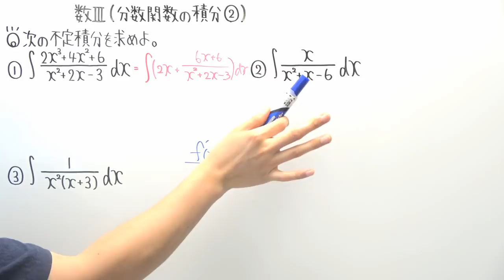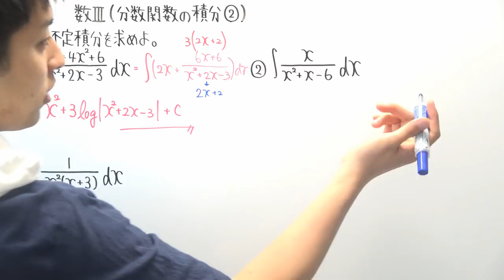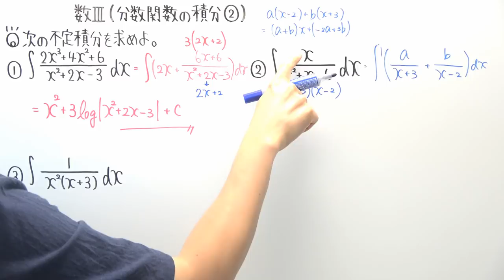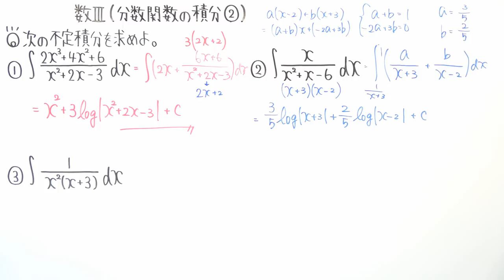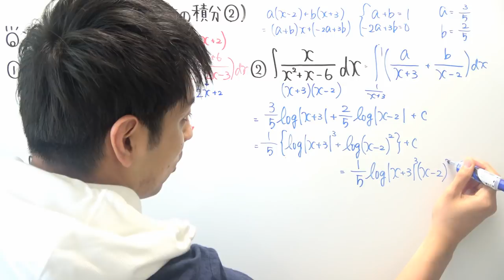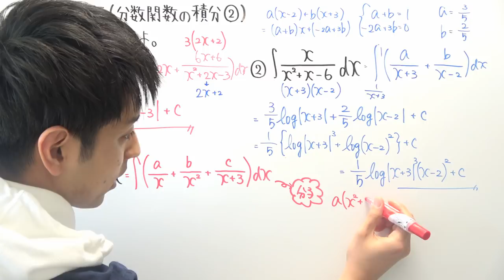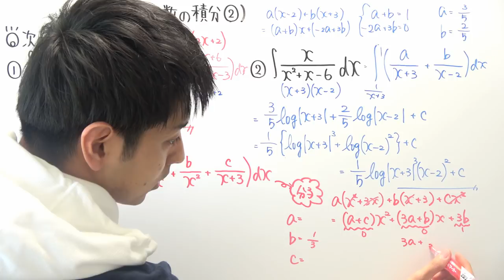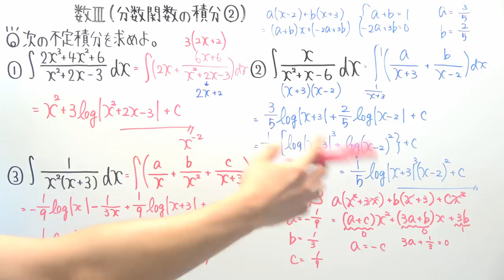【数Ⅲ-142】分数関数の積分②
‹使用音源›
「甘茶の音楽工房」